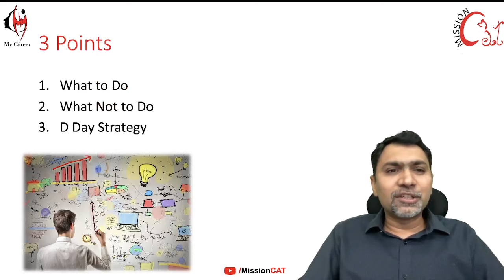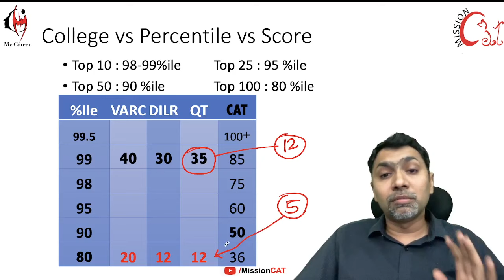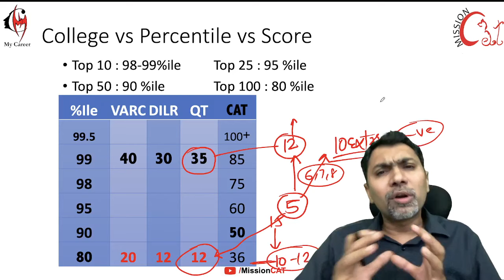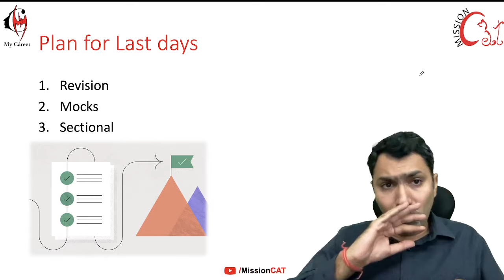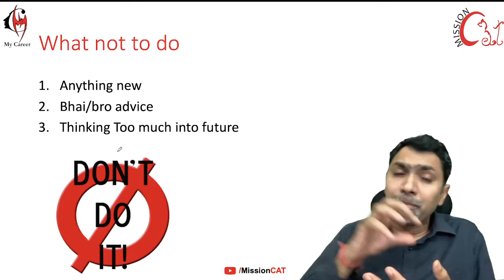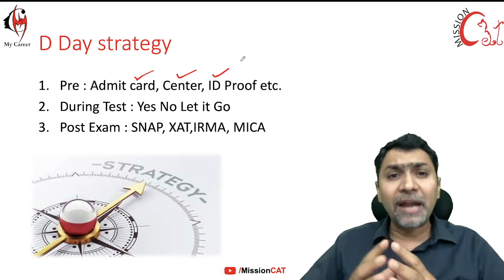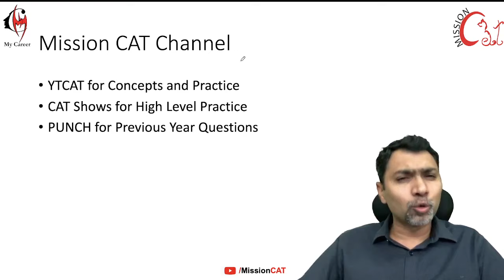why not to Chase 99 %ile, Final Tips for CAT23 by SoGo Sir, IIMA alumnus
In This video Sir talks about 99%ile trap, and gives final Tips in last days of CAT..
enjoy the video and get benefitted, do share your comments...

Join Sir for live Session on ZOOM @ 19th Nov 11am